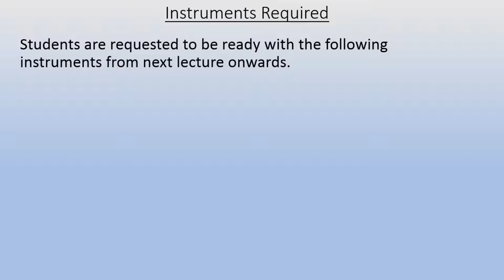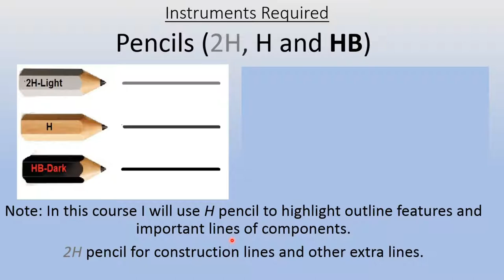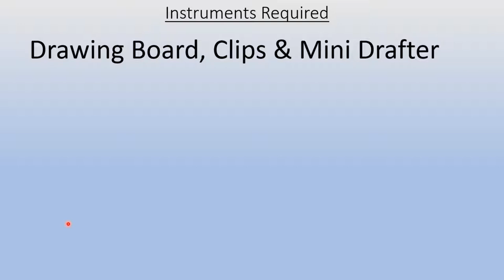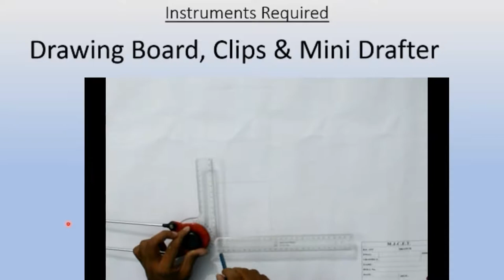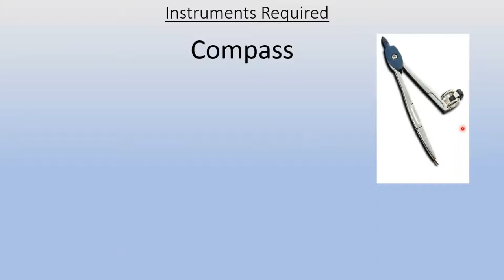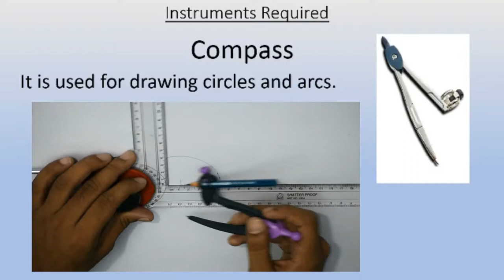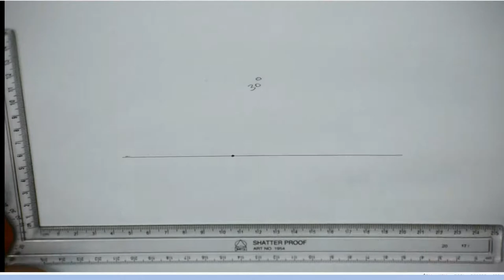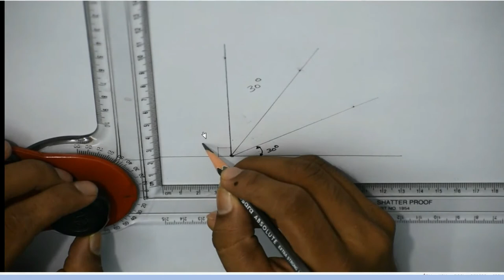Instruments Required For Engineering Drawing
Complete Engineering Drawing Exam Preparation Guide worth $10 for free: Download

In this video we will see all instruments required for learning engineering drawing and their usage.

1:26 Pencils (2H, H and HB)
2:52 Eraser (Non-Dust)
3:08 Sharpener
3:40 Drawing Board, White sheets, Clips Mini & Drafter
5:16 Mini & Drafter
8:54 Compass (Engineering)
11:32 Protractor

Scientific Calculator is also a must for engineering students/diploma students.